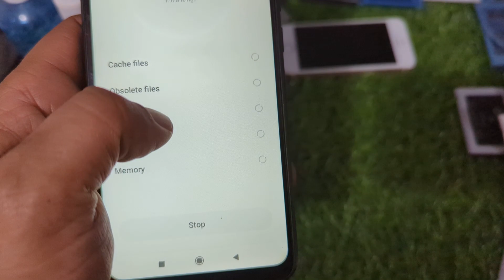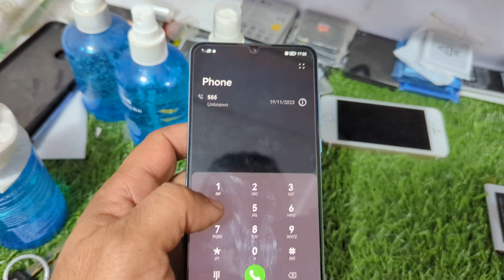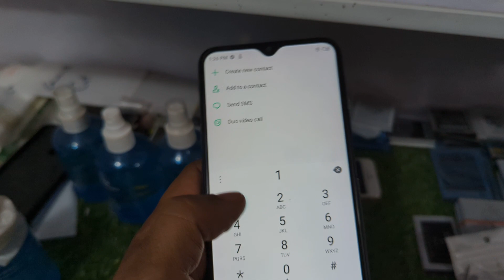Ar mobile shop zaman chok dadyal Azad Kashmir||Kashmir volgs 2.0